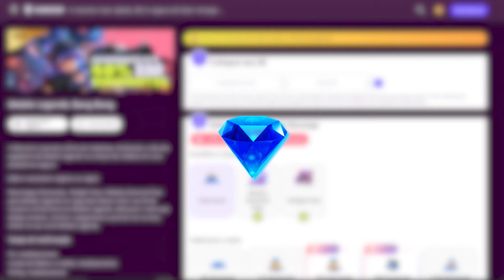𝗡𝗢𝗩𝗢 𝗥𝗘𝗩𝗔𝗠𝗣 𝗩𝗔𝗜 𝗗𝗘𝗦𝗧𝗥𝗨𝗜𝗥 𝗢 𝗬𝗜 𝗦𝗨𝗡 𝗦𝗛𝗜𝗡 𝗗𝗢 𝗝𝗢𝗚𝗢! ATUALIZAÇÃO DE PERSONAGEM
Nesse vídeo iremos falar sobre o novo revamp do yi sun shin que irá destruir o personagem no mobile legends